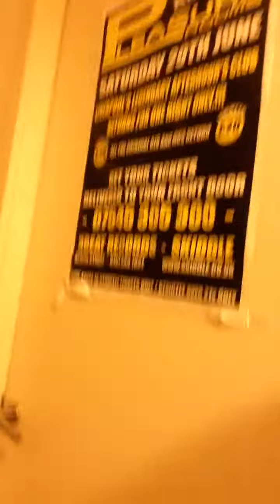#25 Rocky 100 ways to wake Sean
100 ways to wake Sean